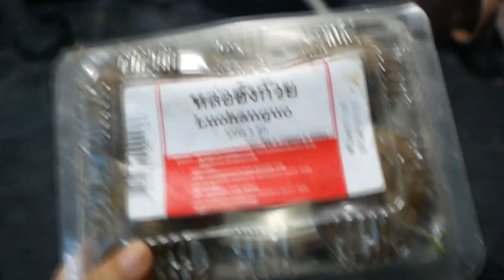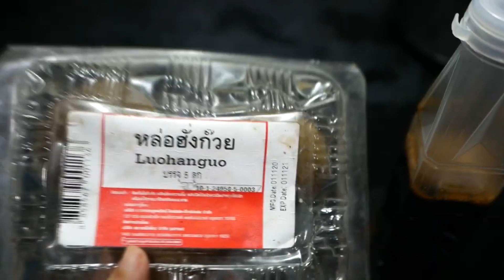อาหารต้านเบาหวานความดัน!!!เคล็ดลับต้มหล่อฮังก๊วยใช้แทนน้ำตาล ไม่ให้ขม l Easy home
อาหารสุขภาพ
สวัสดีค่าวันนี้เอาเมนูอาหารลดน้ำตาลในเลือด ลดความดัน โดยใช้โภชนาการในการช่วยควบคุมน้ำตาลได้ดีเรามาดูการเลือกใช้วัตถุดิบแต่ละตัวดีอย่างไร
หล่อฮังก๊วย 2 ผล
น้ำ 2 ลิตร
Handsome Hang Guo 2
2 liters of water